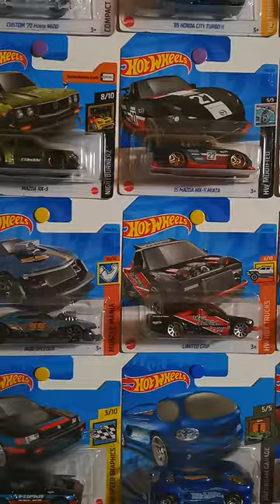Always love a TH 😁